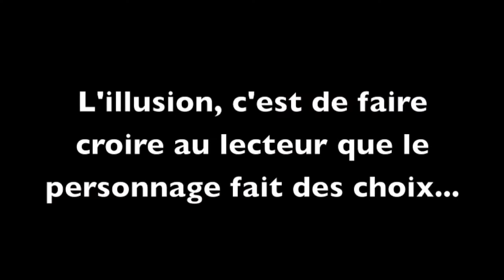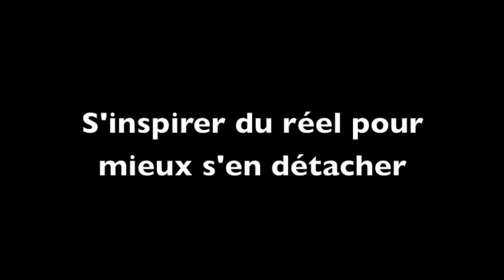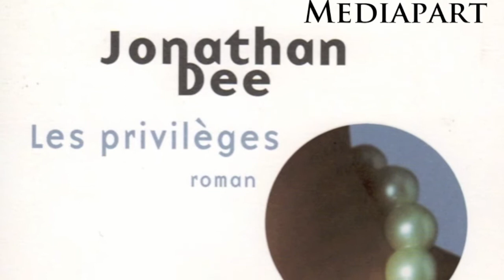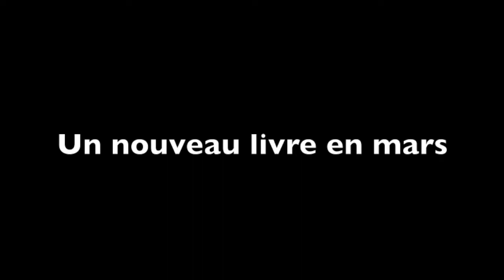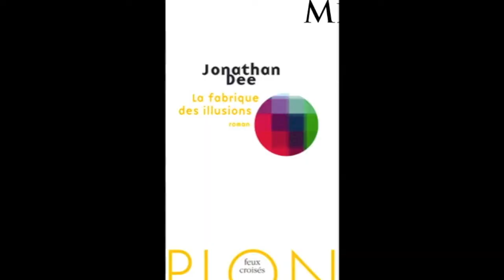Jonathan Dee, La Fabrique des illusions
Entretien 21 septembre 2012, montage Christine Marcandier, images Dominique Bry
Mediapart, 4 janvier 2013